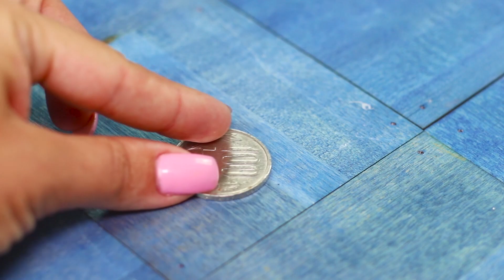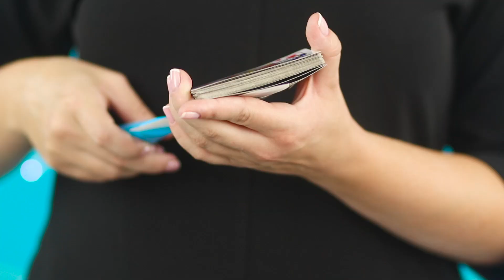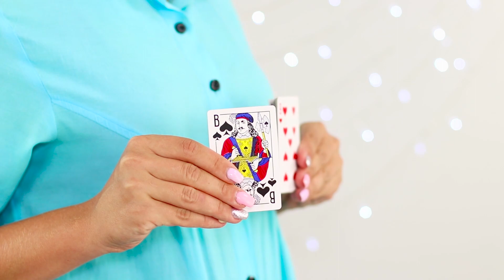16 Goocheltrucs die Je Kunt Doen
Hoe maak je van een vlam een bal? Hoe maak je een afgebeten peperkoek weer heel? Hoe leer je zweven? De antwoorden op deze en andere vragen weet je in onze nieuwe Troom Troom video!